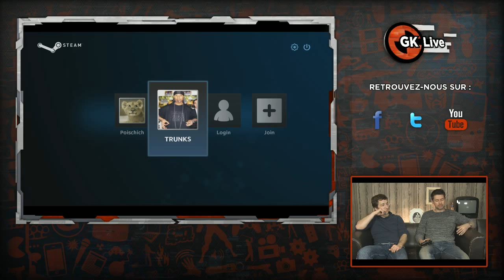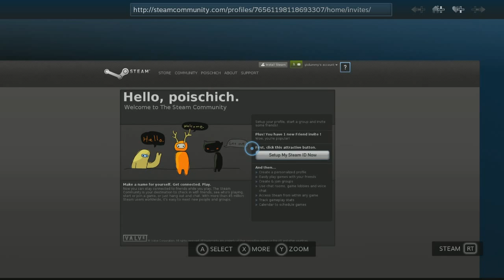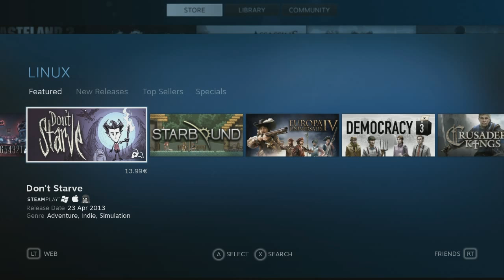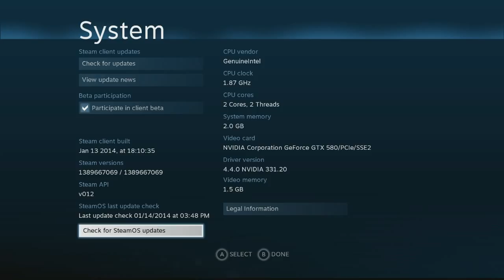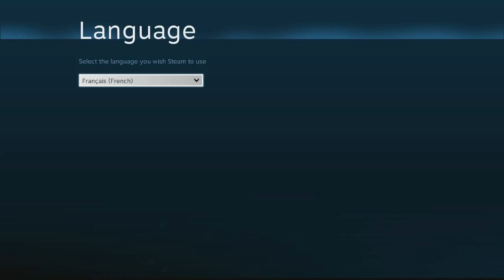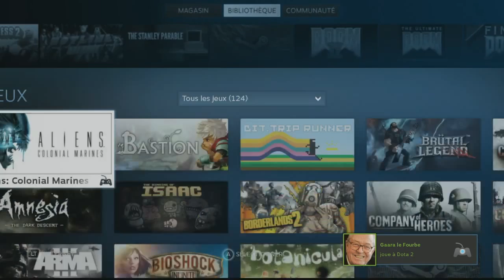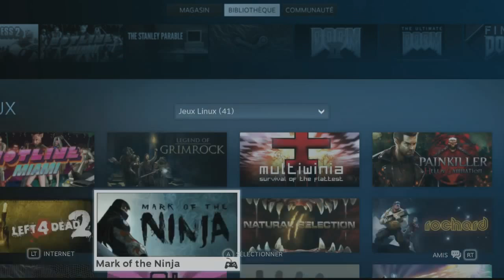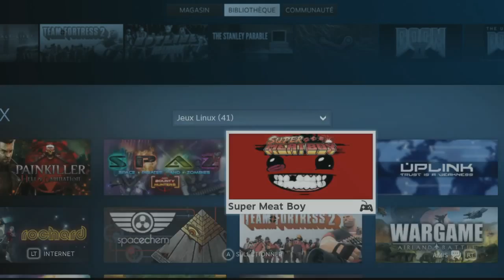GK Live Steam OS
GK Live Steam OS : on découvre le futur de Valve en version bêta avec Poischich !